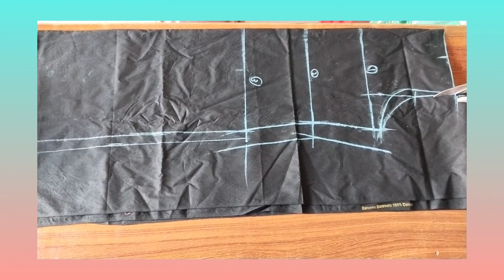High Profit Margin Businesses In Pakistan | Perfect shirt Cutting and stitching | professional's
AOA. ic video main kameez ki sahi cutting batai hay k
expert darzi kameez kaise banaty hain. ap b aise he
kameez banay taky na ap tang ho na ap sy kapry silai
karwany waly. .video ko pora zaror dekhain or like
zaror karain.
small unit
best manufacturing business
best business in pakistan 2023
small factory business pakistan
mini factory business in pakistan
how to start small business at home
how to start small manufacturing business
low investment high profit business in pakistan
how to start small business at home in pakistan
high profitable business in pakistan
small production line
- high ROl businesses in Pakistan
- thriving industries in Pakistan
- profitable startup ideas in Pakistan
- investment-friendly sectors in Pakistan
-lucrative business models in Pakistan
- top-performing businesses in Pakistan
- profitable service-based businesses in Pakistan
successful niche businesses in Pakistan
- high-demand products in the Pakistani market
- scalable business ideas in Pakistan
- innovative business concepts in Pakistan
- high-profit franchise opportunities in Pakistan
- untapped business sectors in Pakistan
- top business trends in Pakistan
Are you looking for high profit margin business ideas in
Pakistan? Look no further! In this informative video, we
present to you a comprehensive list of 12 lucrative
businesses that offer excellent returns on investment.
Pakistan, with its vibrant economy and growing
market, provides numerous opportunities for
entrepreneurs and investors to capitalize on. Whether
you are an aspiring entrepreneur or an experienced
business owner looking for new avenues, these
high-profit businesses can help you achieve your
financial goals.
Pakistan's business landscape is diverse, and our
video highlights some of the top-performing sectors
with promising growth potential. From retail and
e-commerce to manufacturing and services, the list
covers a wide range of industries. We delve into the
specifics of each business idea, providing insights into
their profitability, scalability, and current market
demand.
fari ideas
tai dai
telented Ritu insan